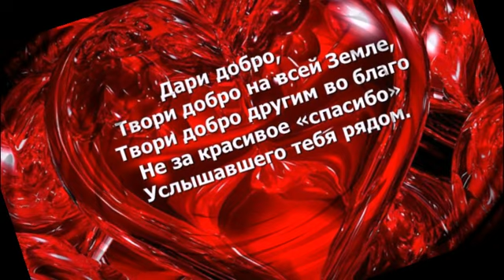Не спеша подбирайте слова....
Моим друзьям! Хорошего настроения !

   Музыка.Подбирайте слова ,Владимир Зыбкин
Все материалы , фото,музыка  взяты  из открытых источников сети Интернет.Большая БЛАГОДАРНОСТЬ АВТОРАМ , за возможность их использования.